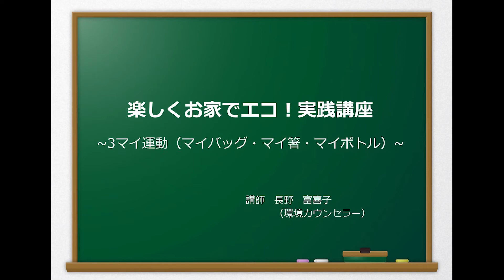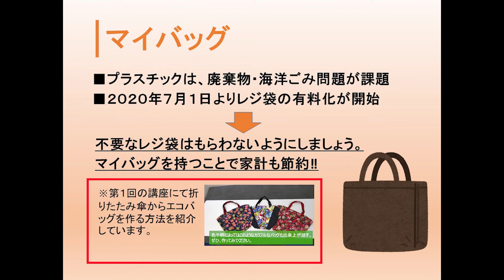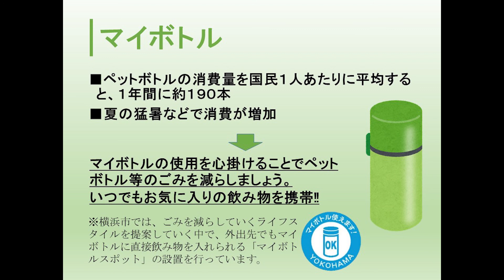楽しくお家でエコ！実践講座～３マイ運動（マイバッグ・マイ箸・マイボトル）～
３つのアイテム（マイバッグ・マイ箸・マイボトル）を取り入れた３マイ運動を紹介！
横浜市　旭区　区政推進課